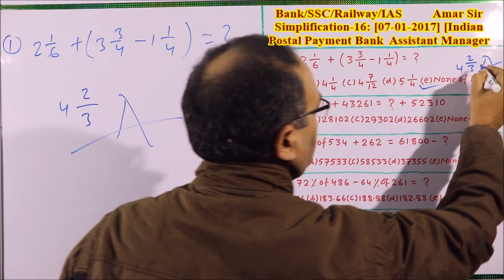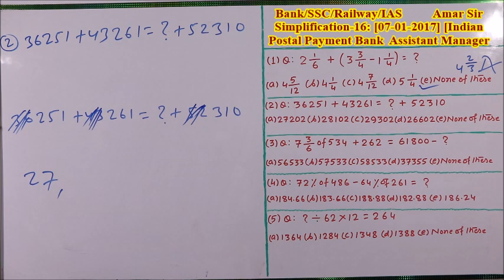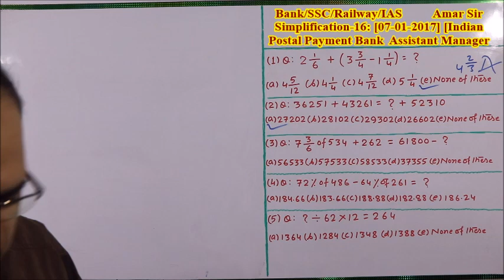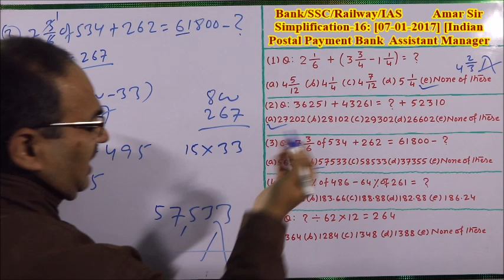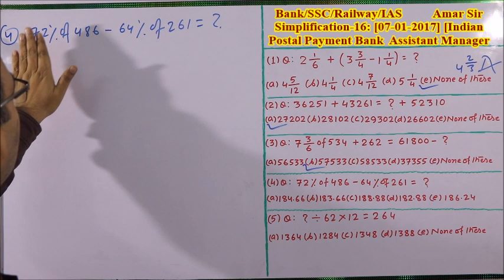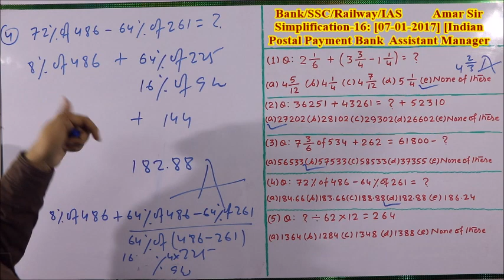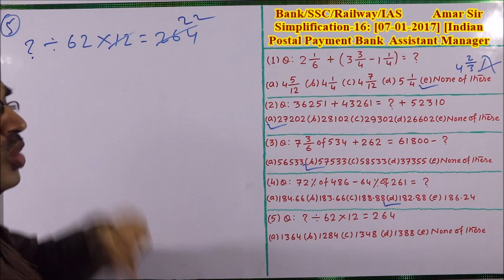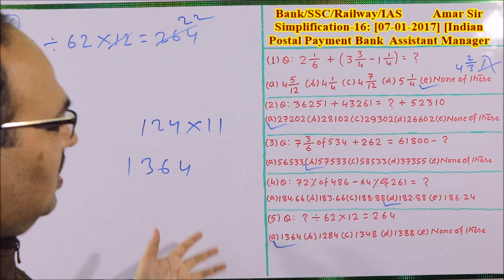Simplification-16: [07-01-17] [Indian Postal Payment Bank Asst Manager: By Amar Sir